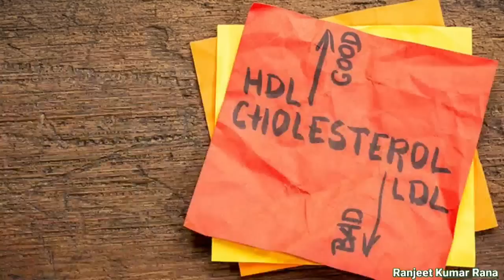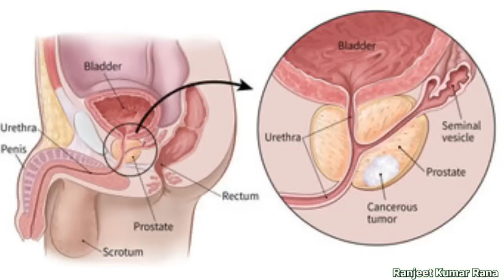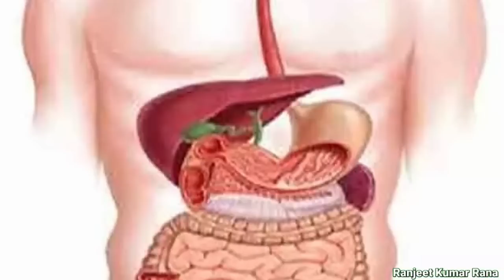Akhrot Khane ke Fayde | अखरोट खाने के फायदे और नुकसान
Topic cover÷
1 दिन में कितने अखरोट खा सकते हैं?

अखरोट खाने से क्या लाभ होता है?

अखरोट खाने का सही समय क्या होता है?

सुबह खाली पेट अखरोट खाने से क्या फायदा होता है?

अखरोट के 22 फायदे उपयोग और नुकसान

Walnut (Akhrot) Benefits Uses and Side

अखरोट खाने के फायदे कैसे कितना खायें

Walnut in hindi

अखरोट के फायदे in hindi

बादाम और अखरोट खाने के फायदे

Badam or Akhrot Khane ke Fayde In Hindi

अखरोट खाने के फायदे और नुकसान क्या क्या होते है पूरी जानकारी

प्रेगनेंसी में अखरोट खाने के 10 फायदे

Pregnancy Me Akhrot Khane Ke Fayde

अखरोट खाने के फायदे और नुकसान

Walnut Benefits In Hindi

Akhrot in Hindi

Walnuts benefits in hindi

अखरोट खाने के 15 फायदे

Walnut Health Benefits In Hindi

अखरोट के फायदे उपयोग और नुकसान

अखरोट के फायदे वजन कंट्रोल करेने में

Walnuts for Weight Loss in Hindi